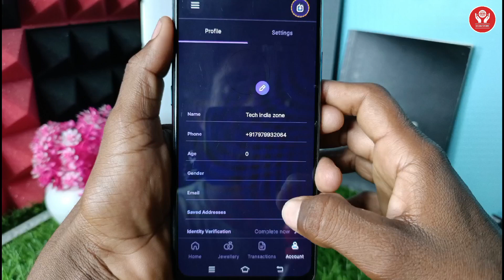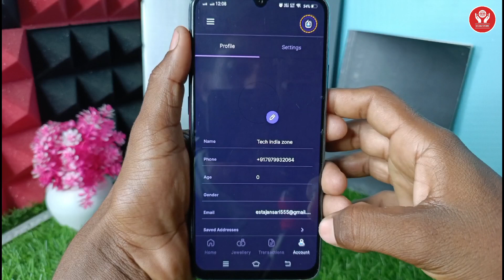jar app me email id kaise add kare | how to add email id jar app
1. इस एप्लिकेशन मे रजिस्टर करने पर ₹ 300 मिलेगा तुरंत बिल्कुल फ्री में

App Link -

jar app me email add kaise kare ,